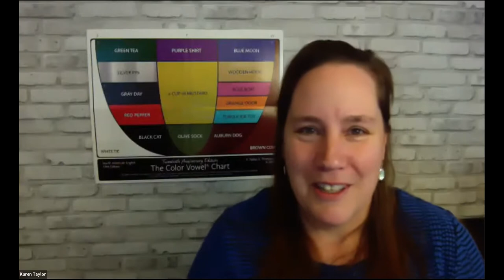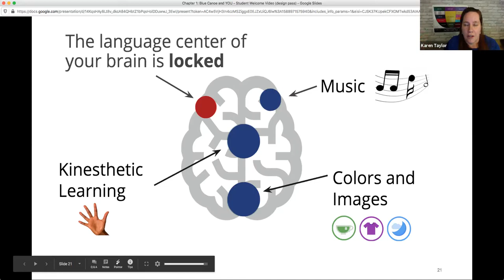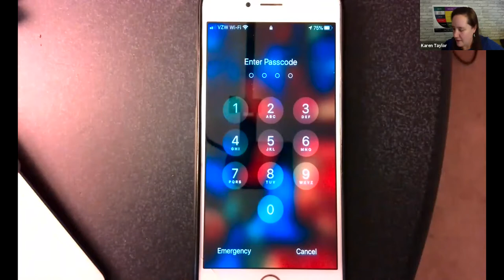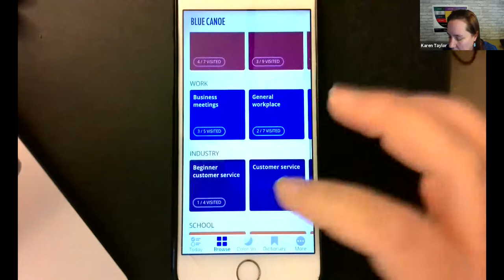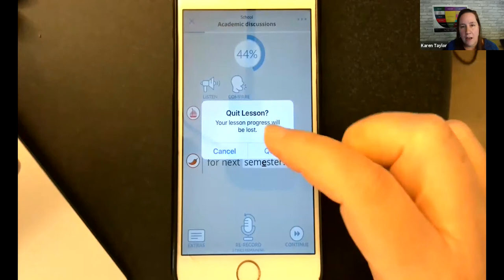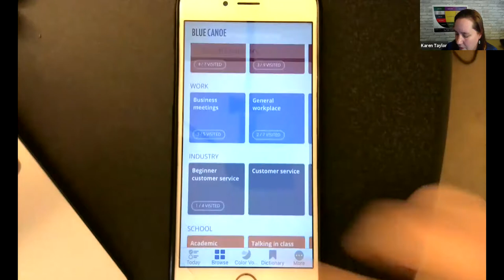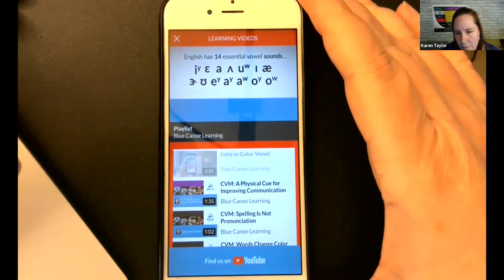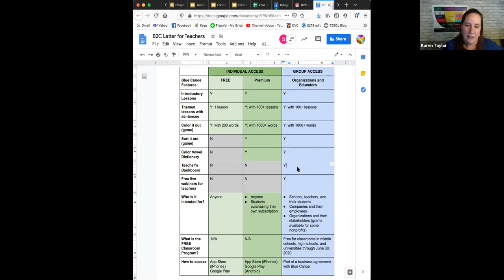Friday@Five: Blue Canoe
May 7, 2020. Blue Canoe became available to the public on May 6, 2020. Karen Taylor gives a demo of this powerful app for English pronunciation practice and improvement.
Download the Blue Canoe app in your app store for more information.